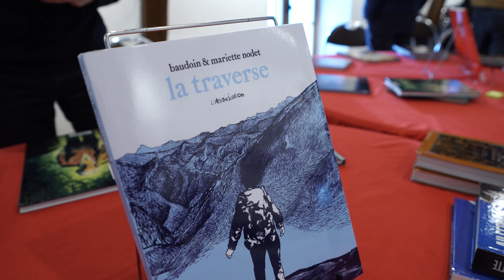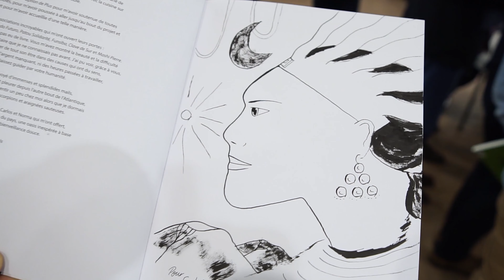Café BD Janvier 2020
avec Mariette Nodet, Edmond Baudoin, Troubs et Isatis